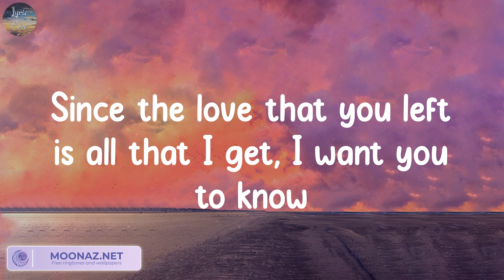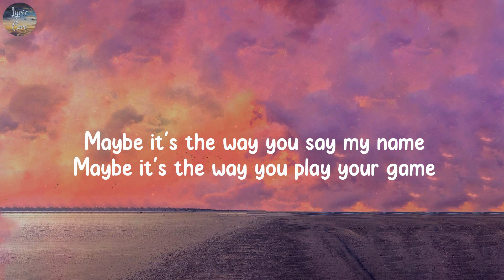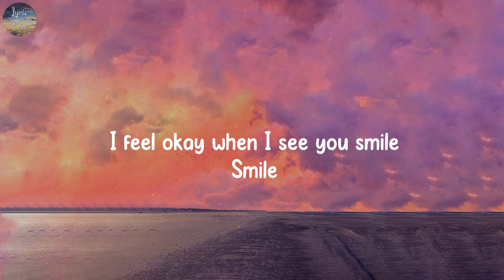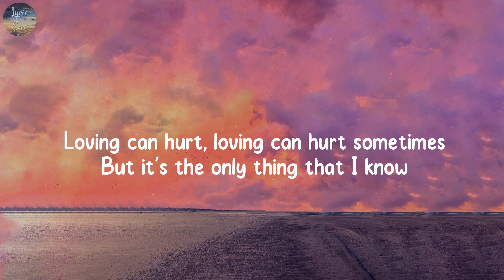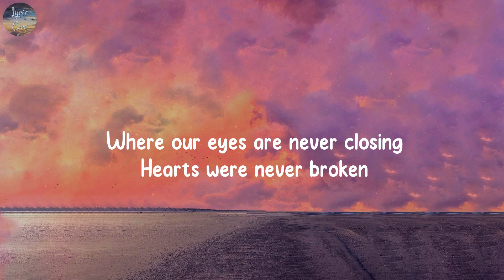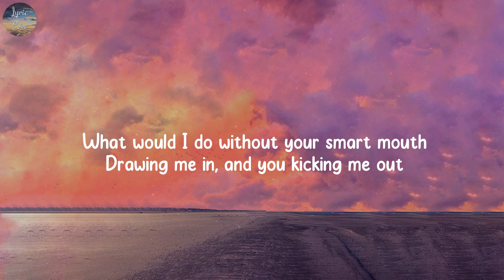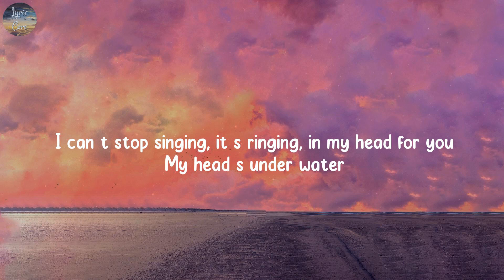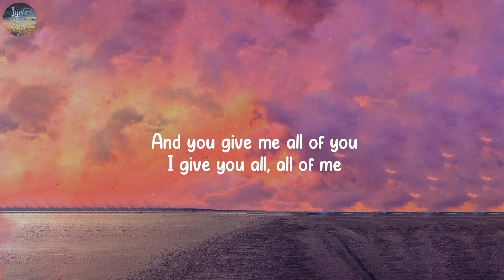Ghost, Dandelions - Justin Bieber, Ruth B.,...(Lyrics)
Lyrics Ghost:
Woah-oh-oh-oh
Na-na-na